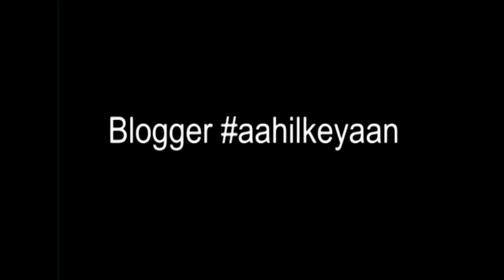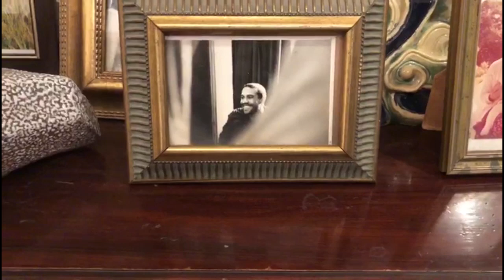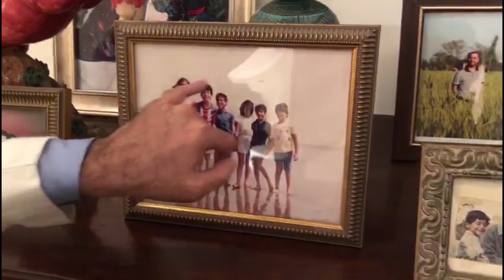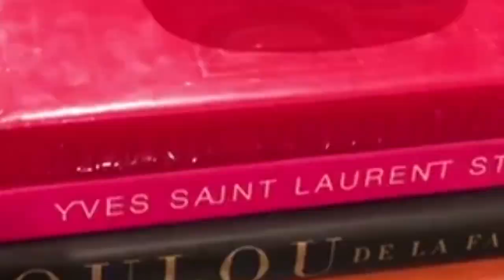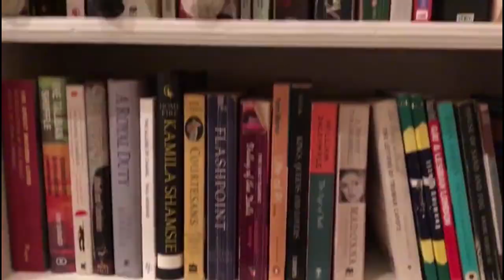Interview With Kamiar Rokni By Aahilkeyaan (Aahilkeyaan.com)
This is a blog that is created by the very lively Aahil & Keyaan Two Boys Ranting and Raving about Life including horse riding,Swimming,Learning Guitar,Playing Foot Ball , Doing Debates and spending quality time with their Friends and family.It is one of those blogs that is very simple in its appearance, but the content itself is why people will come back for more.